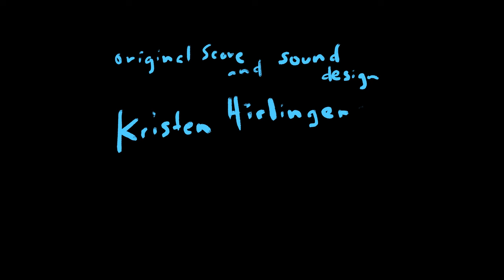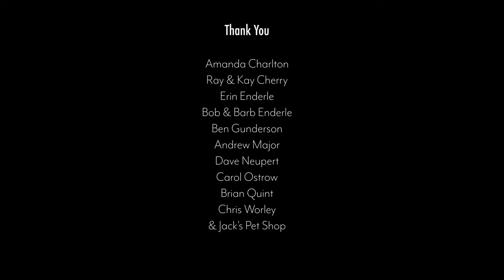THE SWEET SPOT | Omeleto Horror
A young girl discovers a hidden resident.

THE SWEET SPOT is used with permission from Evan Enderle.

Elizabeth and her mother are headed to an overnight childcare facility, a home run by Miss Linda. Elizabeth doesn't want to go, but her stressed-out, impatient mother has few options when she has to leave to attend a birth for her work.

The home is teeming with other kids, but Elizabeth is intrigued by the sound of a baby in the other room. But the baby is sick, according to Miss Linda, and needs to be separated from the other children. But Elizabeth's curiosity gets the better of her, as she finds herself drawn to the daycare's hidden resident and the secrets surrounding it.

Written and directed by Evan Enderle, this short captures the world of a quiet young girl. We don't get much about Elizabeth's background or circumstances, but we get the sense that she and her mother don't have a particularly warm relationship, captured with spare but precise dialogue.

For the film's first half, the film falls neatly into the register of emotionally observant naturalism, with its muted colors and handheld camerawork, which develops the portrait of a young girl emotionally adrift and separated from the world around her. Young performer Miriam Krien has a gentle understatement that serves her well in building a character who is essentially lonely and withdrawn, and an innate sweetness that makes her compelling and sympathetic.

As the film progresses, the storytelling's scope opens up to include the caretaker, Miss Linda, and the small yet uncanny details of The Sweet Spot itself. The visual language of the film shifts as well, taking on the cool, ominous tones of the night as Miss Linda attends to the mysterious hidden baby. Actor Meredith Holzman plays Miss Linda with the solidity of a maternal figure, full of warmth and solicitousness, but also has her moments of cagey wariness. When Elizabeth's curiosity gets the better of her, she ably takes care of the neglected little girl, revealing both a deep desire to care for others -- as well as the strange, twisted shape it now takes for her.

The end scene of THE SWEET SPOT is a canny and even masterful one, one that takes the sheen of a heartwarming moment of a lonely little girl finding a connection and re-molds it to chilling effect. It recasts the film in a way that invites rewatching, and seemingly offhand details now take on deeper import. It also nails down the tricky balancing act of sympathy and understanding, as two people in search of love and meaning find one another. But in light of the film's larger context, there's also horror at the idea of a little girl finding her true family -- and the cost that will come to make it.